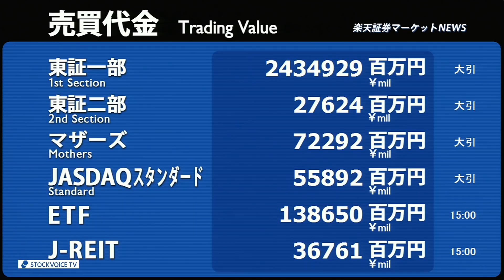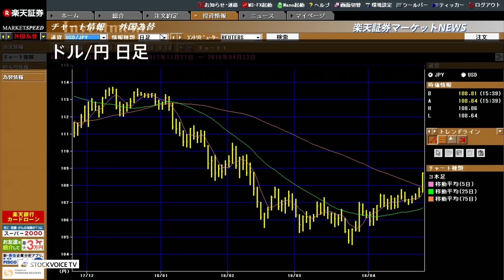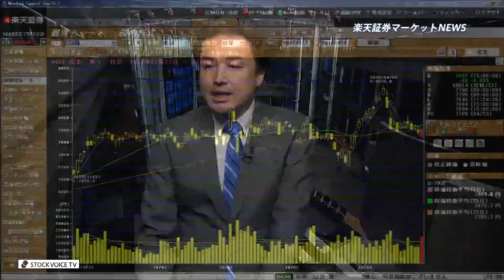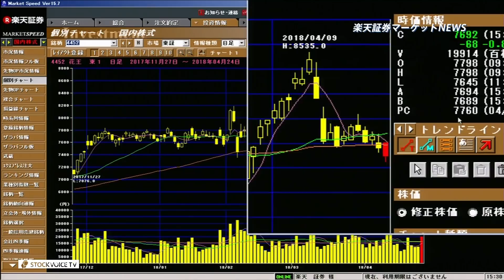楽天証券マーケットＮＥＷＳ4月24日【大引け】